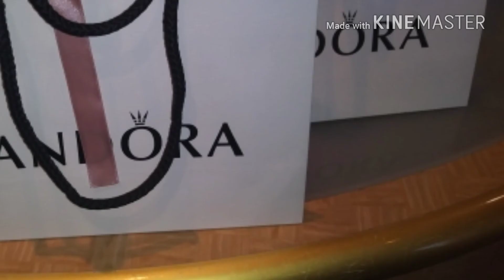Cruise Trip 2018! PART 3